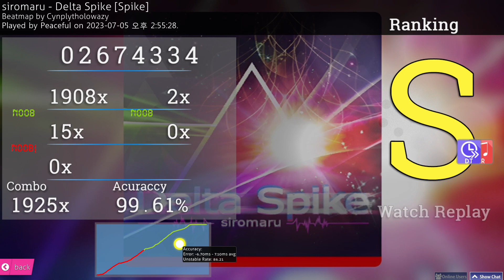[osu!taiko] Delta Spike [Spike] + DT, HR (842pp)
Player : Peaceful

Artist : siromaru
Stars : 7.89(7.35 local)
Mapper : Cynplytholowazy

Another DTHR performance!